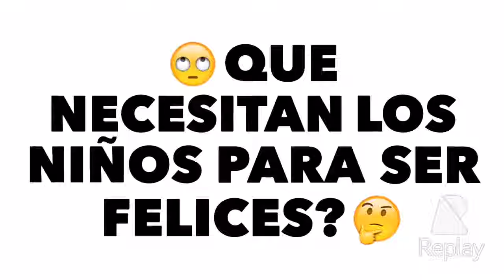¿QUÉ NECESITAN LOS NIÑOS PARA SER FELICES?